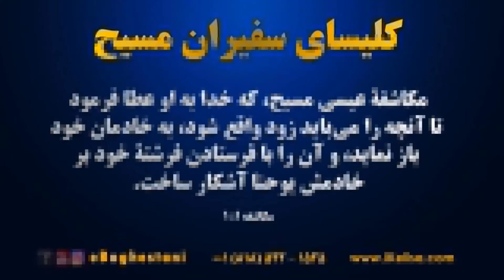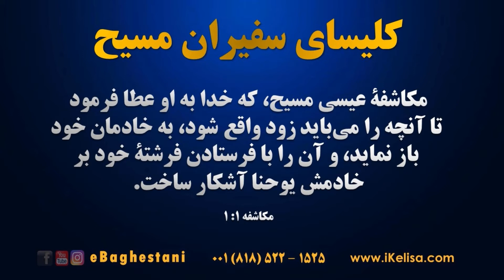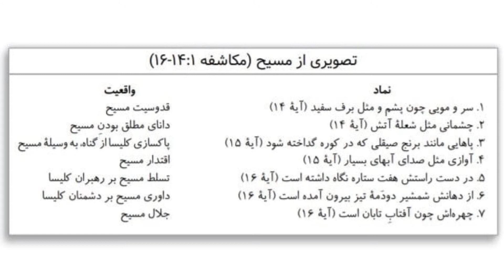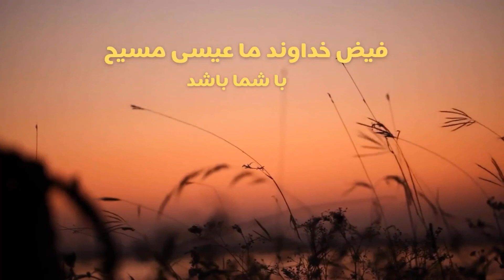‎تعلیم عیسی مسیح درمورد زمان آخر درس سیزدهم فصل سوم قسمت اول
تعلیم_عیسی_مسیح_درمورد_زمان_آخر_درس_سیزدهم_فصل_سوم_قسمت_اول (کامل)

مدرس؛ کشیش الناتان باغستانی